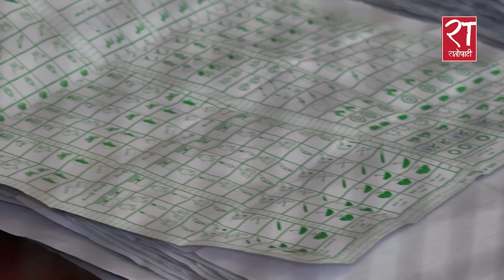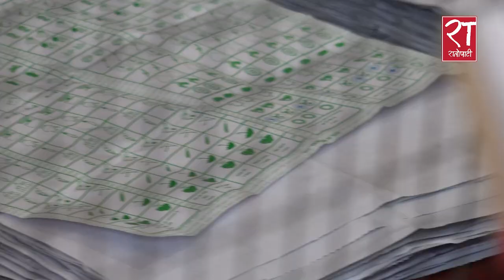राष्ट्रिय सभागृह अगाडि बालेन समर्थकको ‘धर्ना’, प्रशंसासँगै खबरदारी